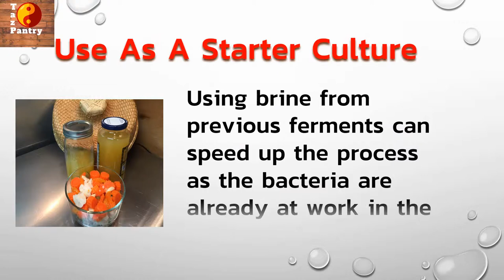Fermented vegetable juice | Ways to use left over brine !!! in 2019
Fermented vegetable juice is the left-over brine from your already fermented and eaten vegetables such as pickles, carrots, etc. This leftover brine can be used in a completely different way. Don’t throw away your Juice!!!. You can use as a starter culture, mix into various recipes or your smoothies or drink as a tonic…..